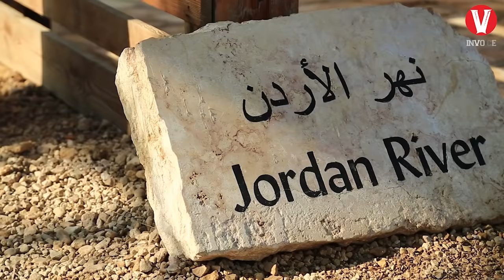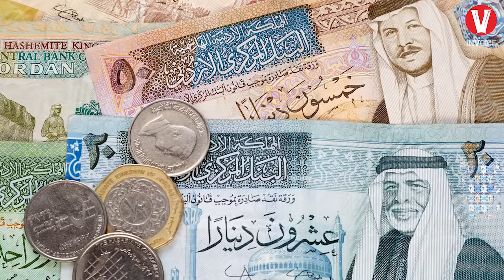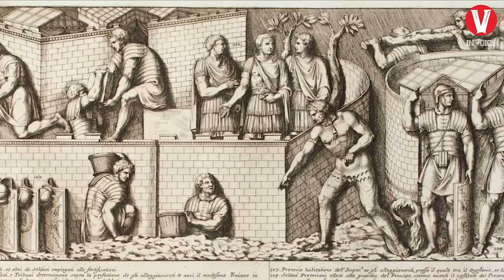Sebuah Negara yang Penuh Dengan Peradaban, Inilah Sejarah dan Fakta Yordania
bagaimana yordania bisa terbentuk menjadi sebuah Negara Kerajaan?
mengingat dulunya adalah sebuah pusat berbagai perdaban Dunia.
simak vidio kali ini sampai selesai kawan.